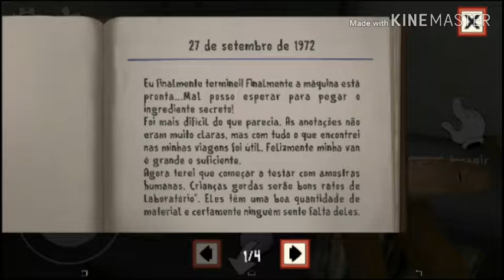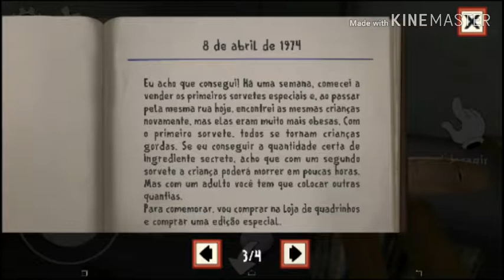ICE SCREAM : HORROR NEIGHBORHOOD